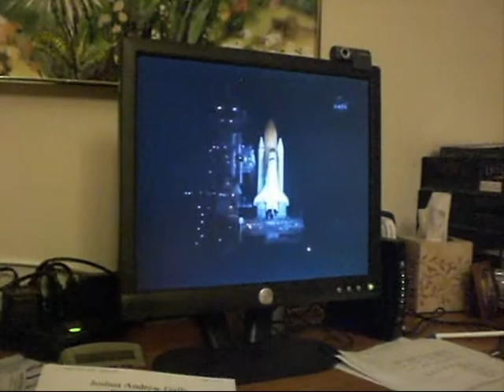PRELAUNCH SHOW AT KENNEDY SPACE CENTER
an FAQ session with a veteran astronaut.